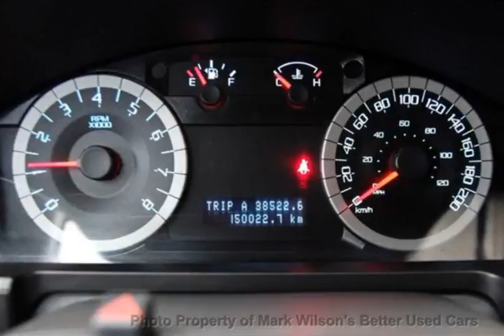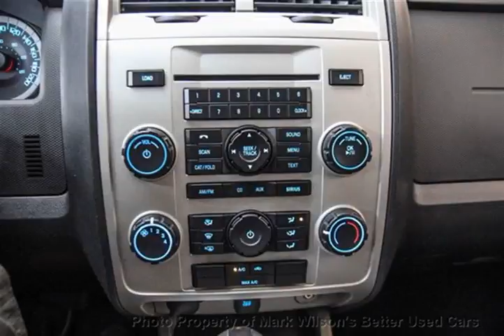Mark Wilsons Better Used Cars - 2011 Ford Escape 4WD XLT V6 AUTOMATIC! POWER PKG! ALLOYS! 4x4 SUV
Mark Wilsons Better Used Cars - 2011 Ford Escape 4WD XLT V6 AUTOMATIC! POWER PKG! ALLOYS! 4x4 SUV D-BKA83745